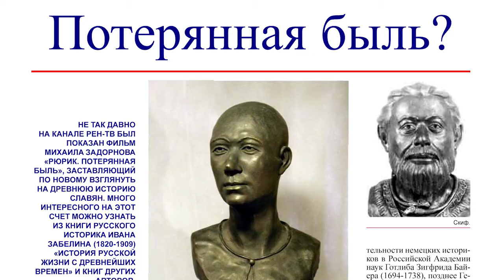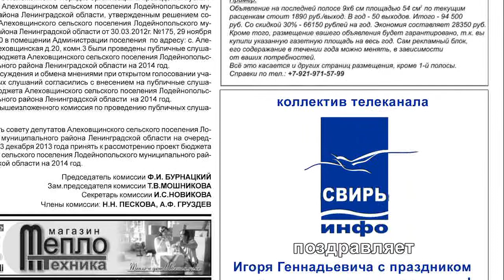кто о чем 46